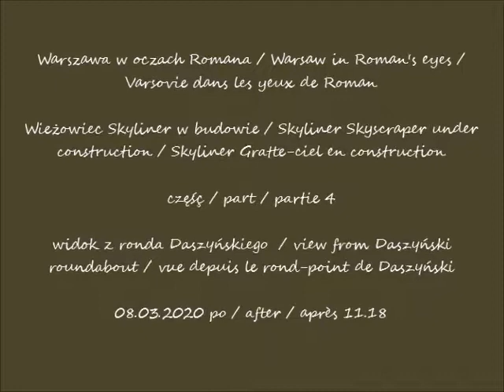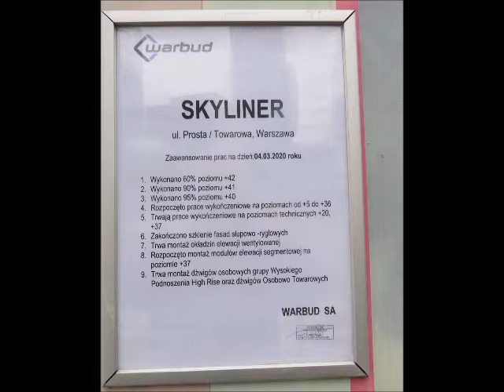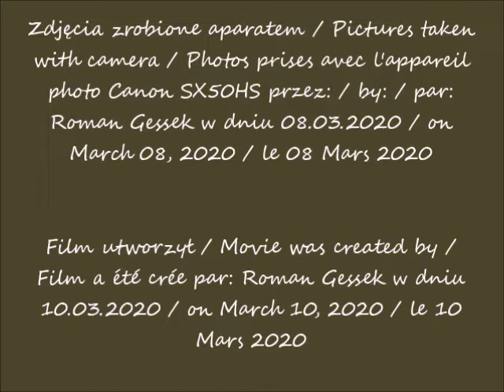2020 03 08 Warszawa Skyliner w budowie widok z ronda Daszyńskiego cz 4 po 11 18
Wieżowiec Skyliner w budowie / Skyliner Skyscraper under construction / Skyliner Gratte-ciel en construction
widok z ronda Daszyńskiego  / view from Daszyński roundabout / vue depuis le rond-point de Daszyński
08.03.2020 po / after / après 11.18